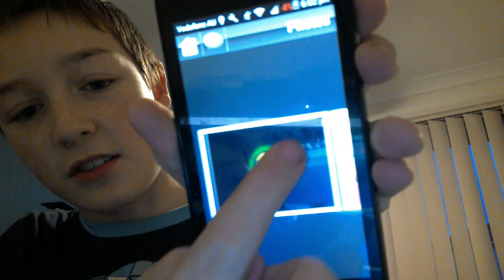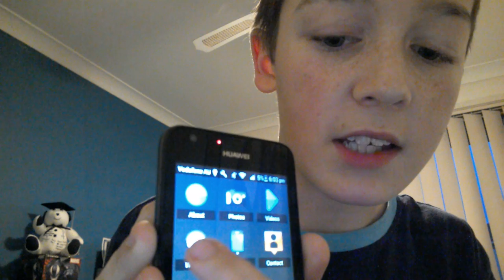The official AND final New app!